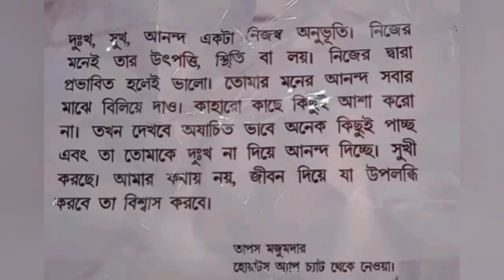Tapas Majumder er smarane Part -2